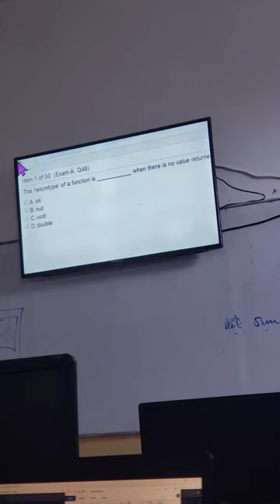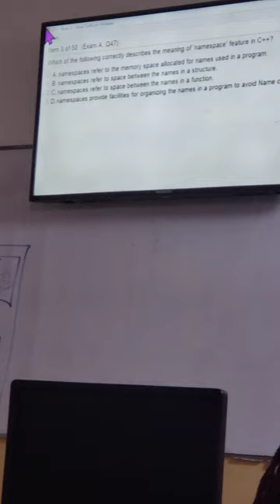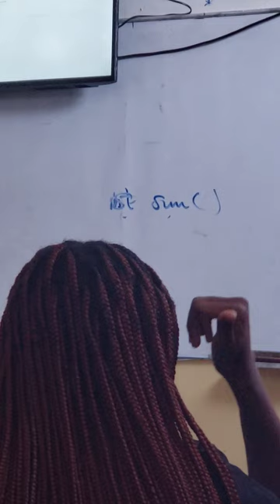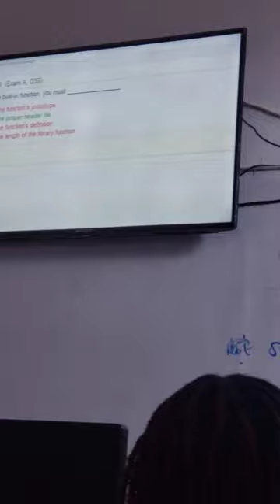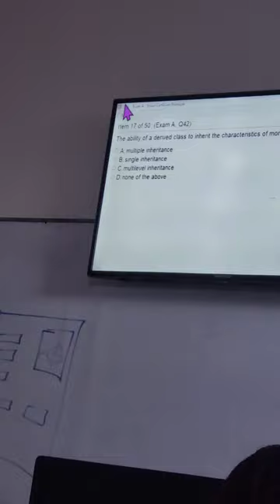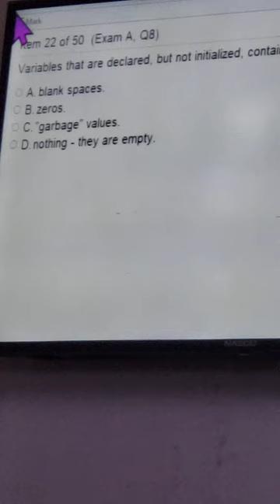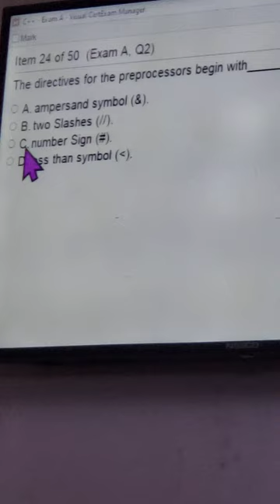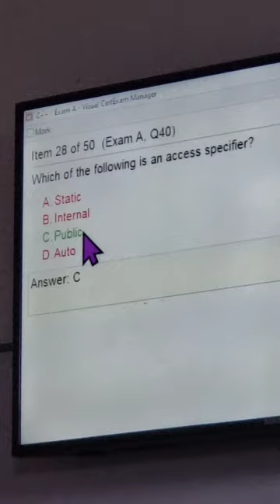June 16, 2023